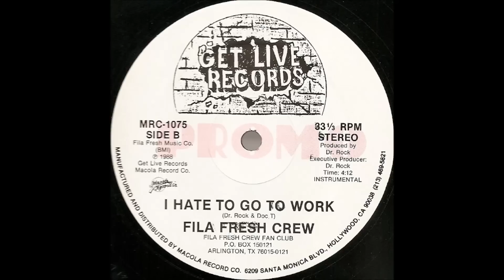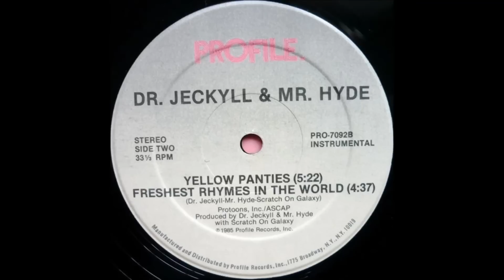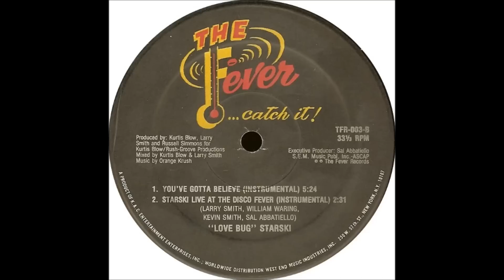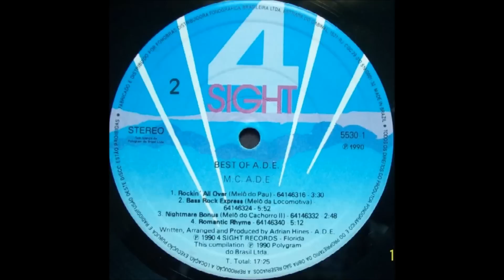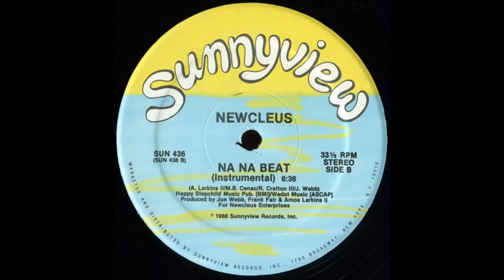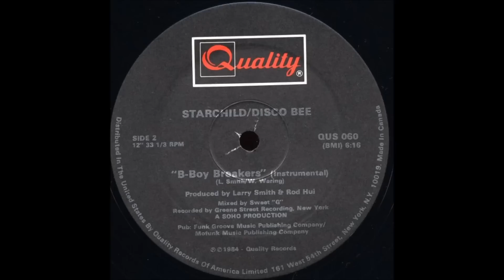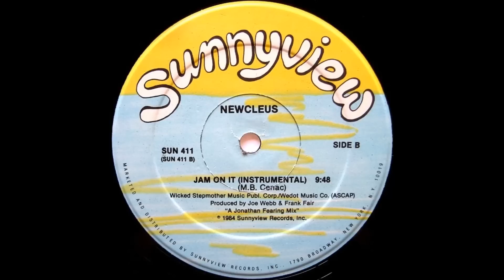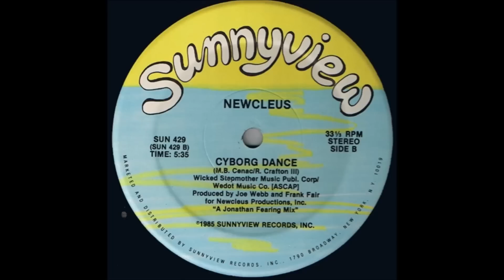Set Clássicos Miami Bass 80 90 Rasteirão II